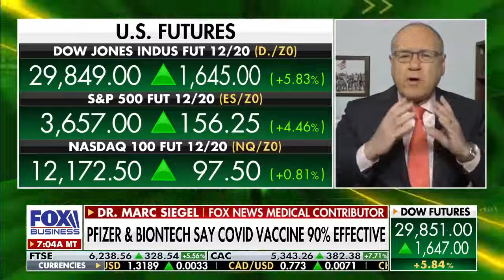(End Times) Dr. Siegel breaks down Pfizer coronavirus vaccine & distribution (Coming soon!)